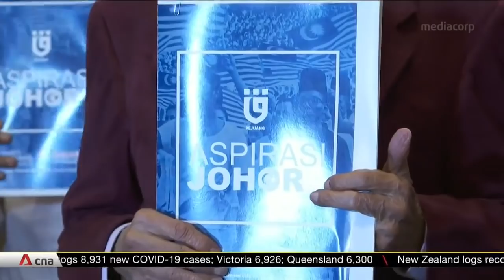Malaysia's ex-PM Mahathir hands over leadership of party to youngest son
Malaysia's former prime minister Mahathir Mohamad has handed over the reins of his party to his youngest son. The 97-year-old has just recovered from a serious heart ailment. He will not be campaigning in Johor's state election on doctor's orders.